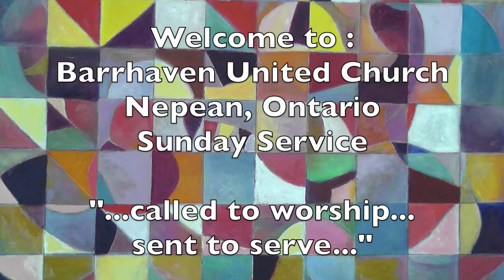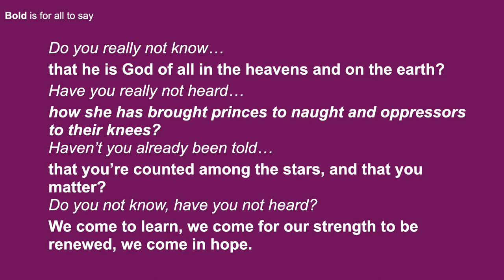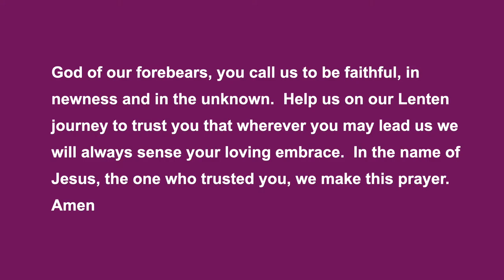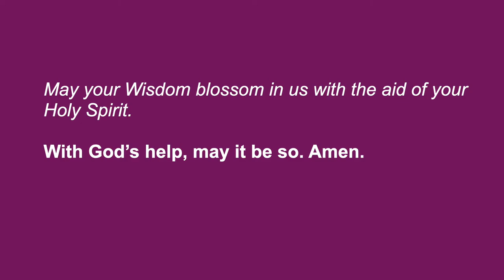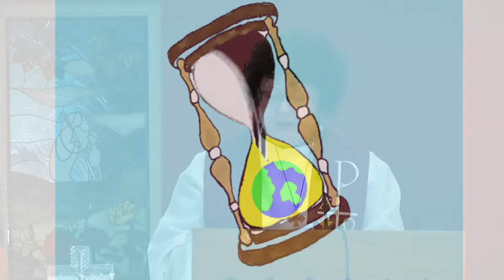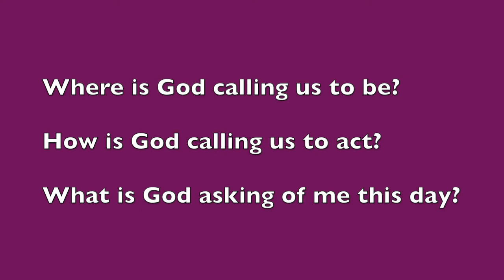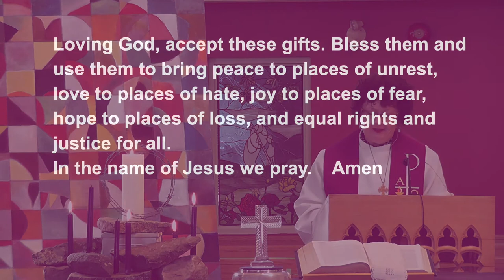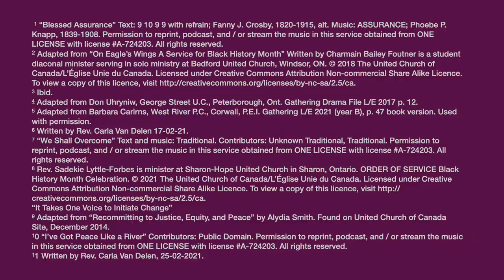BUC Service Feb 28 2021 (revised)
Second Sunday of Lent. The fourth Sunday of Black History Month. Winners of the BUC Youthful Expressions contest are revealed.